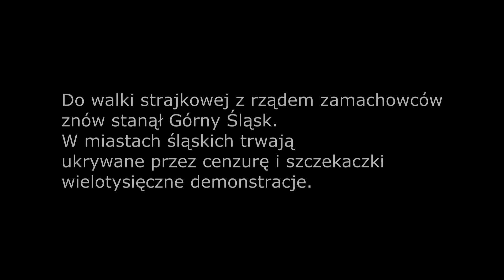20150116 Śląsk powstaje przeciw Targowicy! Gliwice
Zapowiedź rozszabrowania i likwidacji resztek przemysłu wywołała gniew Polaków. Do walki strajkowej z rządem zamachowców stanął znowu Górny Śląsk. W miastach śląskich trwają ukrywane przez cenzurę i szczekaczki reżimu wielotysięczne demonstracje. Oto kolejna - w Gliwicach 16 stycznia. Fragment szerszej relacji, która opublikowana będzie później